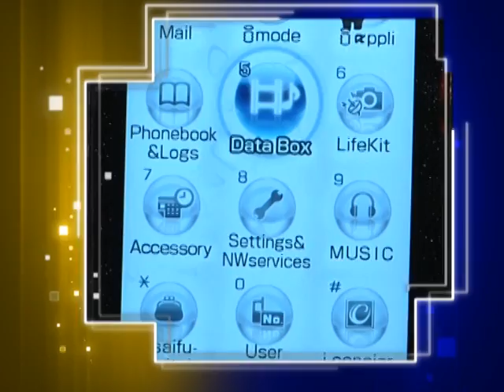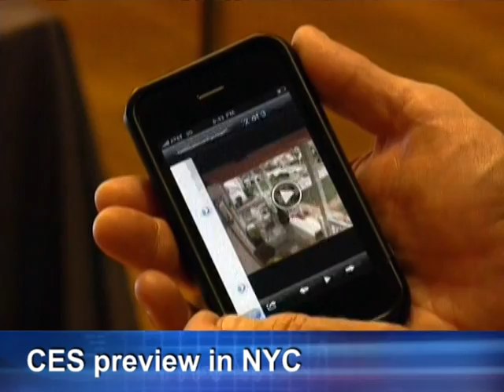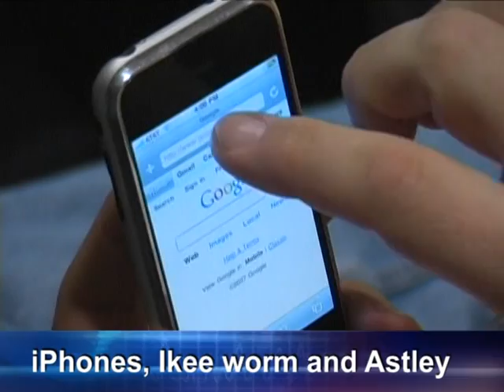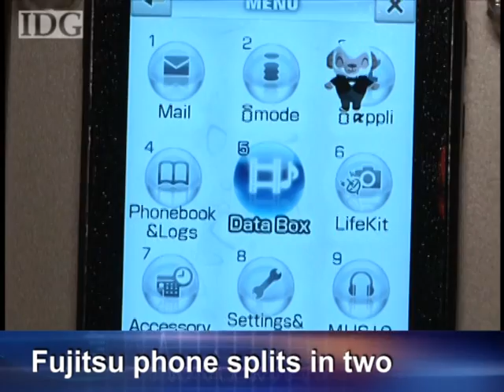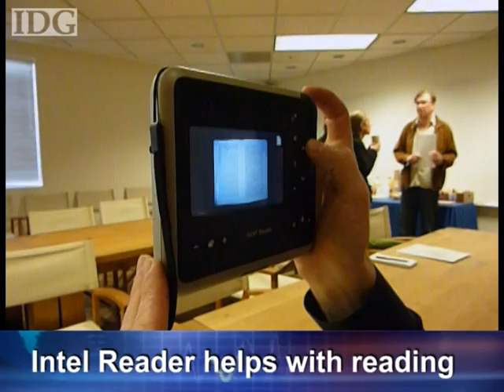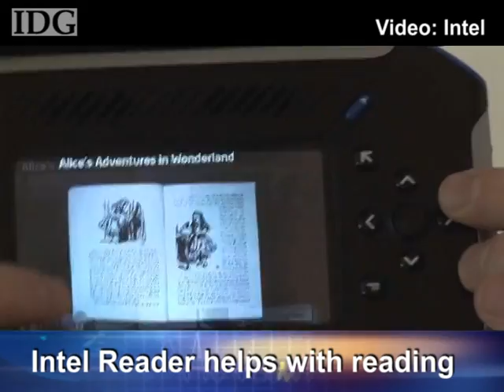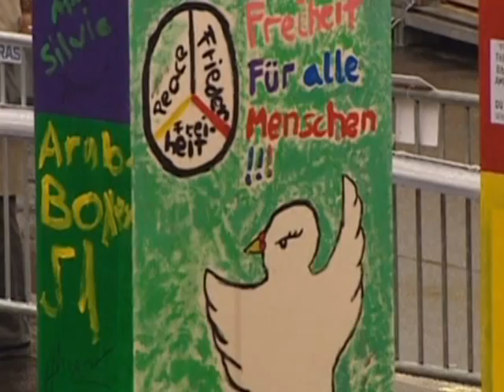World Tech Update - Nov. 12, 2009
On this week's World Tech Update Intel and AMD settle all antitrust litigation and patent disputes, CEA holds its annual CES preview in New York, Australian iPhones get Rick Astley wallpaper, Fujitsu breaks a phone in two, HP plans to acquire 3Com, the European Commission issues a formal statement of objections over Oracles planned acquisition of Sun, Nokia recalls mobile phone chargers, Intel launches a new e-reader and an MIT robot acts as driving companion.